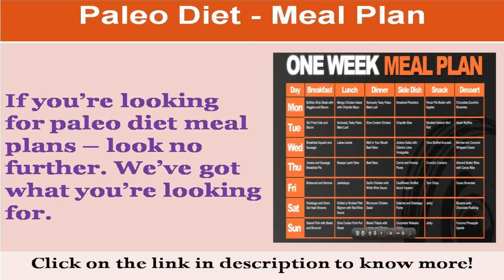See now meal plan